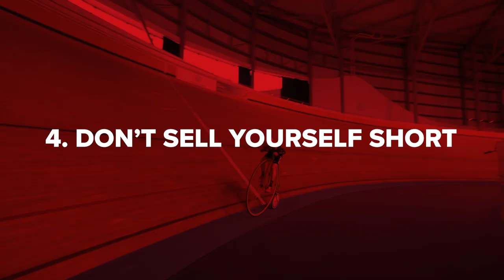How To Think Yourself Fast | How To Use Sports Psychology To Cycle Faster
Most cyclists think that riding a bike hard is the way to improve and, to a great extent, it is! However your psychological approach to riding has a large part to play too. Join Hank as he investigates the realm of sports psychology and how it might help us become better cyclists!

ES_Mt. Fuji - Ooyy.mp3
ES_Fugue State - Maiwan.mp3
ES_Walk Ahead (Instrumental Version) - Blood Red Sun.mp3
ES_Mental Field Trip - Sarah, the Illstrumentalist.mp3
ES_In and out of Love (Tigerblood Jewel Remix) (Instrumental Version) - The Eastern Plain.mp3ES_Struck by You (Instrumental Version) - Seroa.mp3
ES_Struck by You (Instrumental Version) - Seroa.mp3